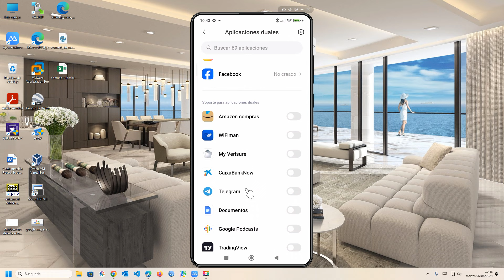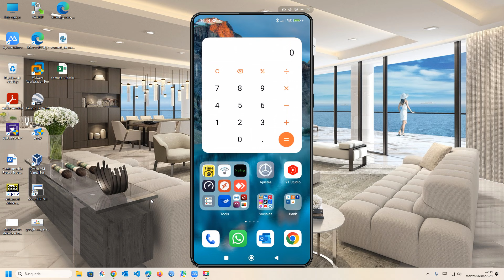📱 Así Puedes Duplicar Aplicaciones en tu Móvil Xiaomi 📂 | Guía Completa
¿Necesitas usar dos cuentas de la misma aplicación en tu móvil Xiaomi? En este video, te mostramos cómo duplicar aplicaciones en tu dispositivo para que puedas gestionar varias cuentas simultáneamente. Sigue nuestra guía completa para activar esta función y aprovechar al máximo tu Xiaomi.

Duplicar aplicaciones te permite tener dos instancias de la misma app, ideal para manejar cuentas personales y de trabajo sin necesidad de usar dispositivos adicionales. Te enseñamos cómo acceder a la función de duplicar aplicaciones integrada en tu Xiaomi y cómo configurar las aplicaciones duplicadas.

En el video, cubrimos los pasos para activar la duplicación de aplicaciones, cómo seleccionar las apps que deseas duplicar y algunos consejos para gestionar las cuentas duplicadas de manera eficiente. Además, te ofrecemos recomendaciones sobre cómo mantener tus datos organizados y seguros mientras usas aplicaciones duplicadas.

¡No te pierdas esta guía práctica para mejorar tu productividad y gestionar múltiples cuentas en tu Xiaomi! Mira el video para obtener todos los detalles.